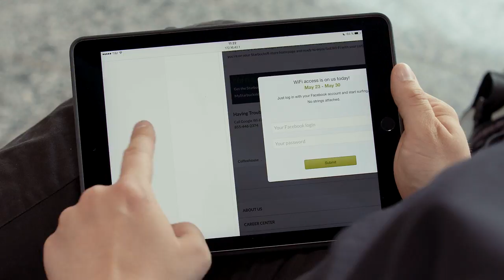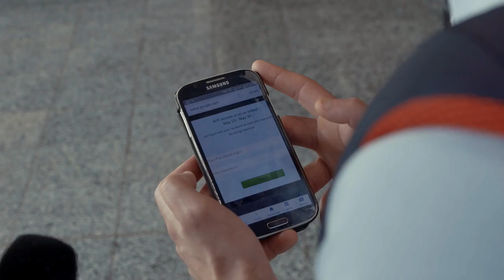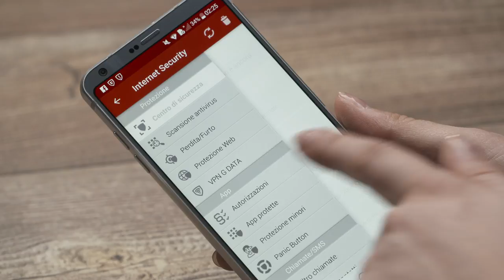G-Data Internet Security: il Wifi pubblico, è pericoloso? (01x019) 📺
In questa puntata la nostra Fjona Cakalli è andata all'aeroporto di Milano Malpensa per sapere quanto ne sanno le persone di wifi e sicurezza informatica. Ecco come è facile farsi sottrarre i dati senza un'adeguata protezione.